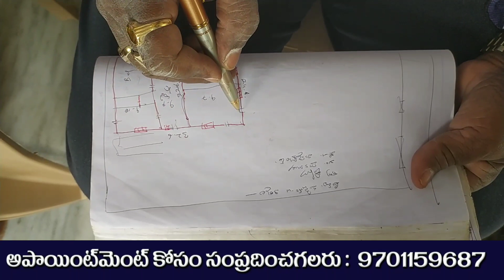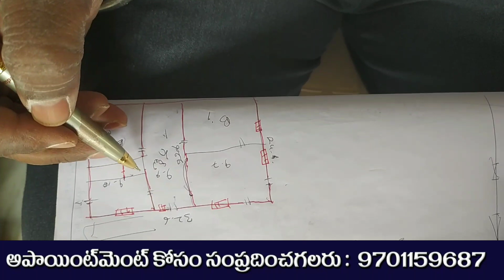అంజనం వాస్తు ప్రకారం ఇళ్ళు నిర్మిచడం వల్ల అద్భుత ఫలితాలు ఉద్యోగలు వస్తున్నాయి